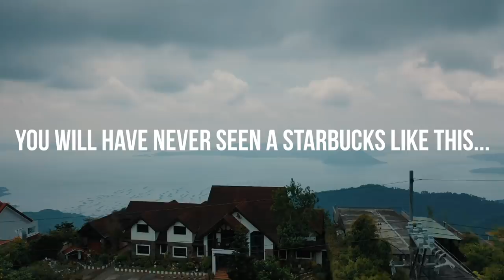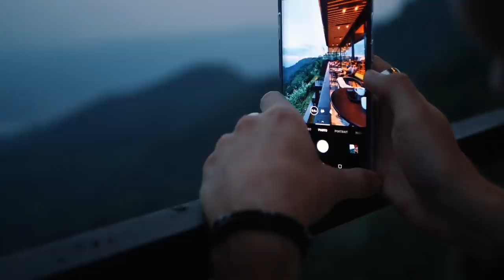Philippines Has MOST INSANE Starbucks in The WORLD?! Tagaytay Is CRAZY!